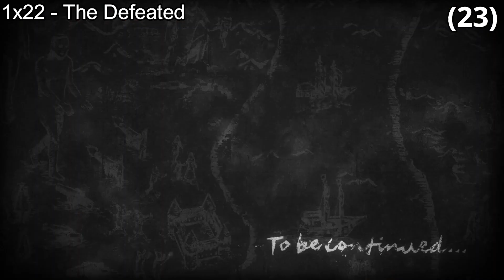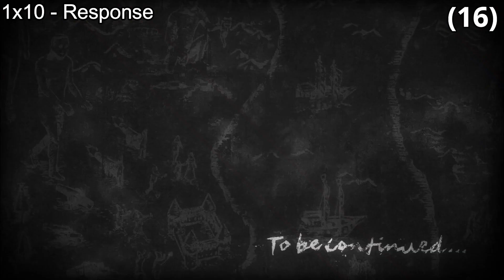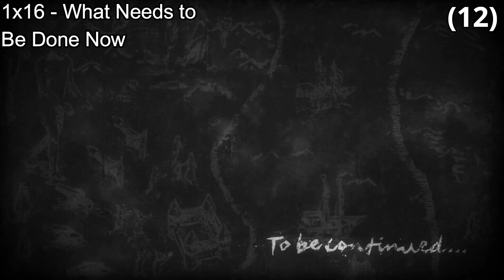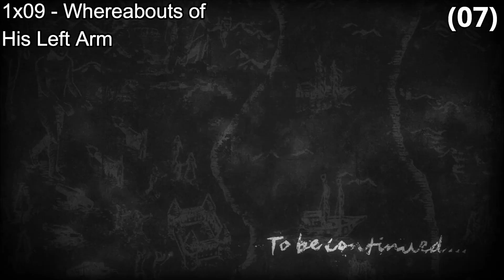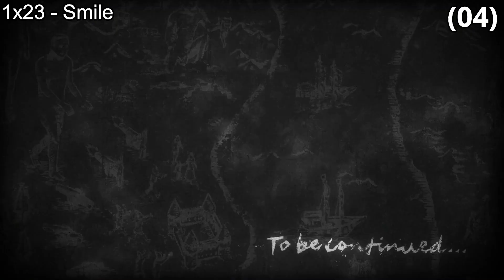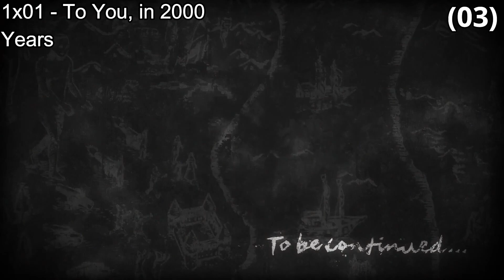Ranking AOT cliffhangers (by hype) | Season 1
Show: Attack on Titan / Shingeki no Kyojin.